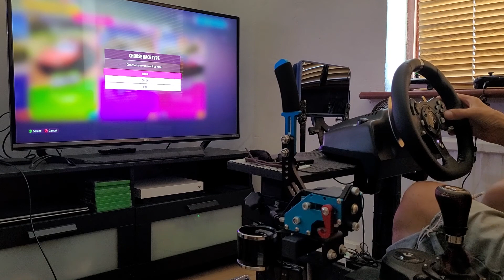forza horizon 5 escort rs rally car group A quick rag